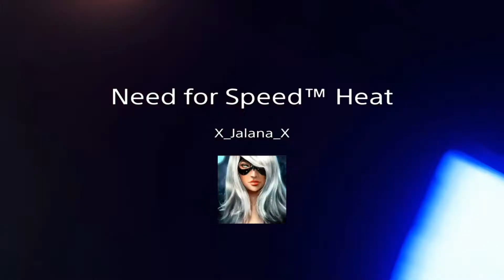Need For Speed : Heat | Night Race